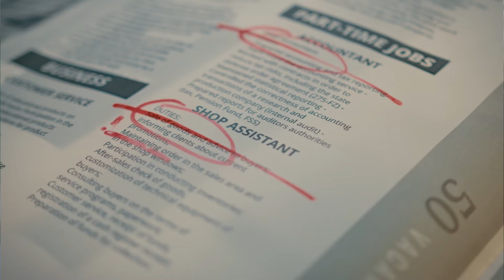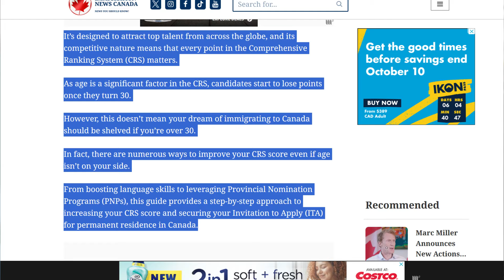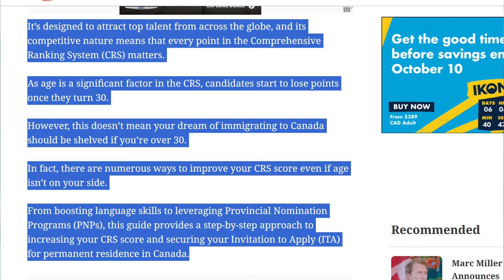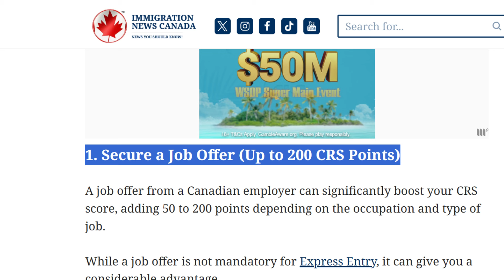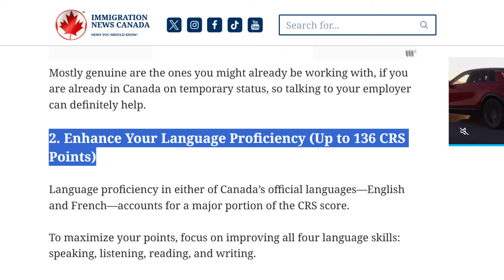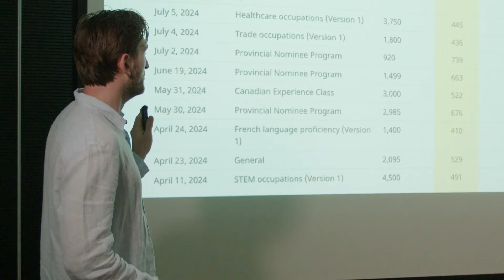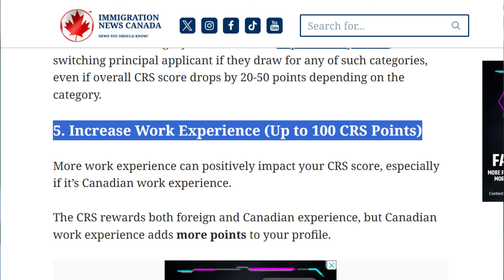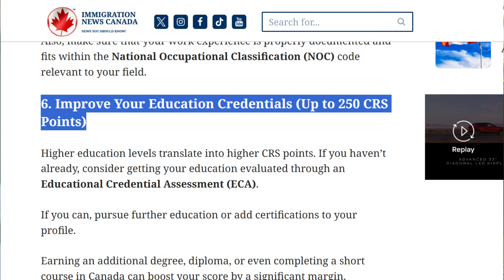PAANO PATAASIN ANG CHANCE NA MAKAPUNTA SA CANADA | BUHAY CANADA | RHOD'S CHANNEL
PAANO PATAASIN ANG SCORE SA CANADA | COMPREHENSIVE RANKING SYSTEM | BUHAY CANADA | RHOD'S CHANNEL

IMPORTANT LINKS:
Kamal Deep Singh. (October 2024, 9:40 AM EDT). Canada Immigration News, Express Entry Latest Draws and News. 6 Ways To Increase Express Entry CRS Score After Age 30.

MY TOOLS:
MAIN CAMERA: SAMSUNG GALAXY NOTE 10+
OTHER CAMERA: DJI OSMOS ACTION
GIMBAL: DJI OM 4 Smartphone Gimbal Stabilizer - Grey
MICROPHONE: JOBY Wavo™ Mobile
SELFIE STICK: QUIKPOD by DIGIPOWER
Please refer to this vlogs👇
1. CIC/IRCC
2. JOB BANK👇
15. PROOF OF FUNDS FOR CANADA A COMMON QUERRIES